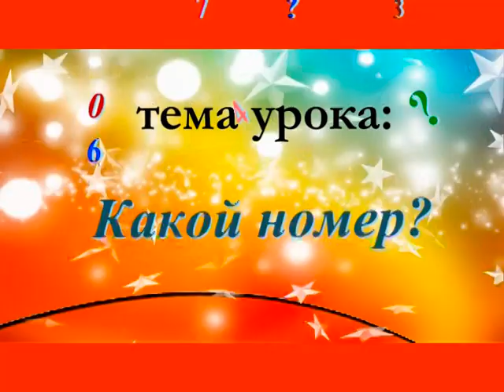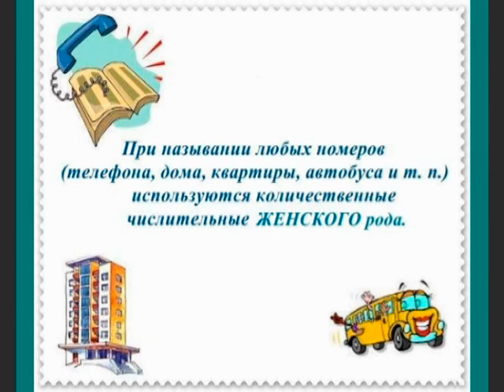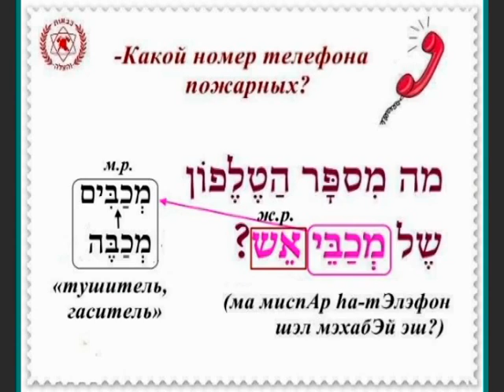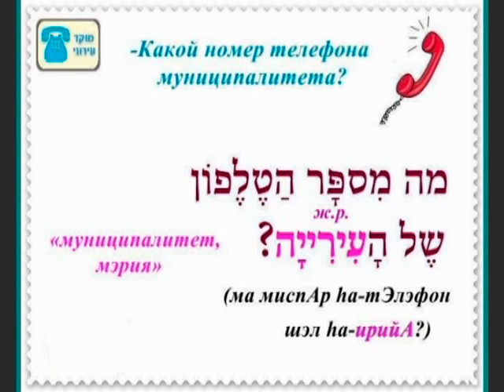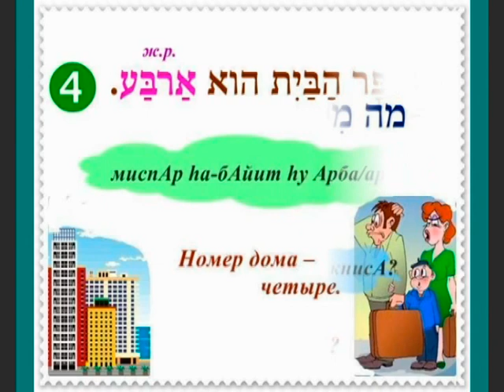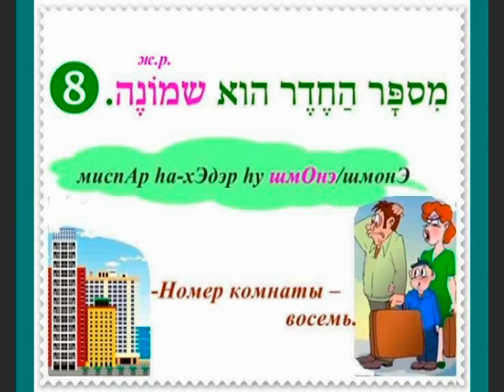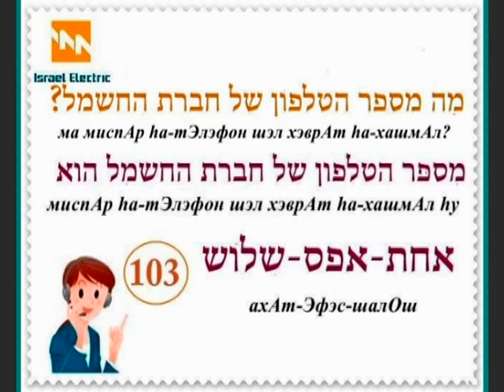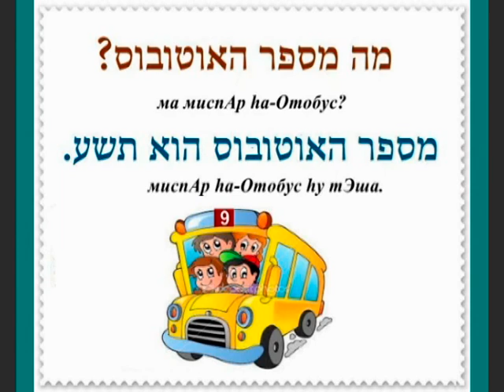Урок № 40. Какой номер?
на данном уроке вы познакомитесь с употреблением вопросительного слова מה (ма) в предложениях, а также с количественными числительными женского рода первого десятка (от 1 до 9).